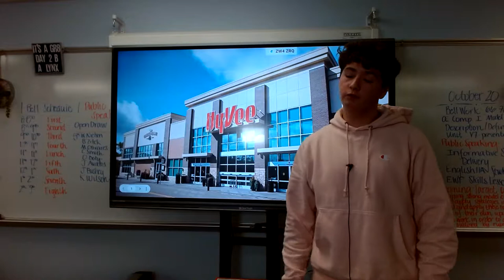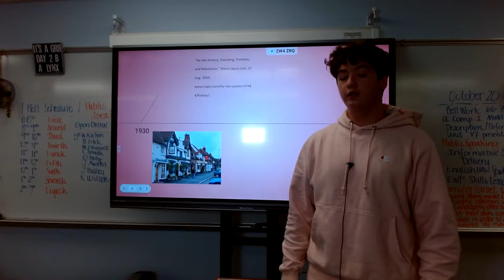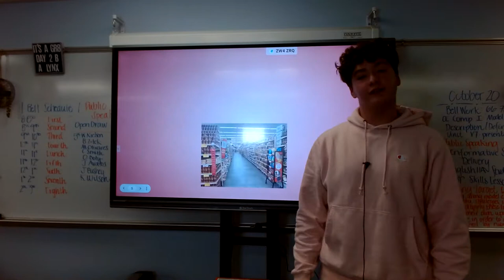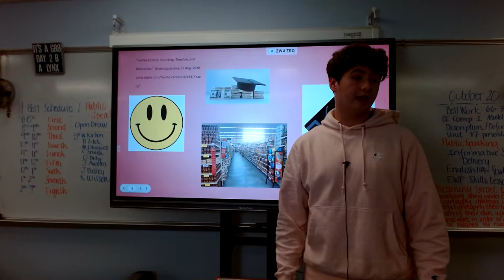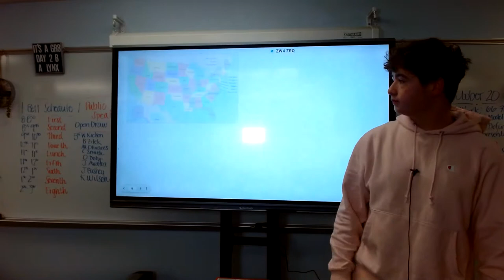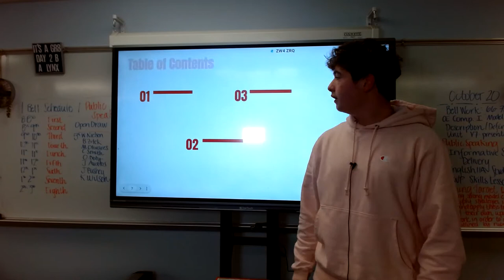Nick Nielsen : Informative (HyVee)